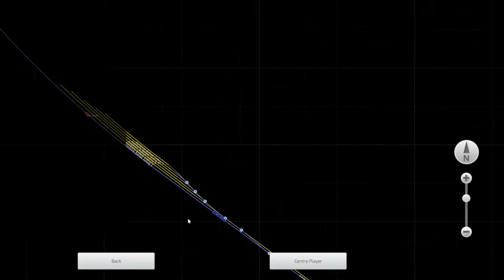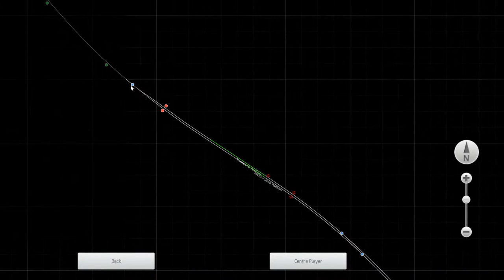TS2020: The Mid Norfolk Railway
Publicly released on ATS
Id pay top money for this route! YET ITS FREE!